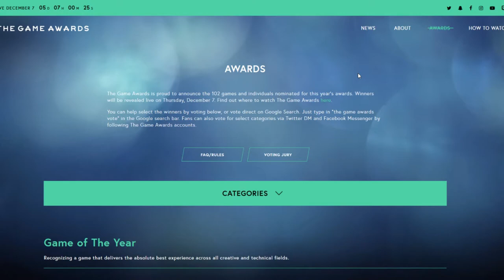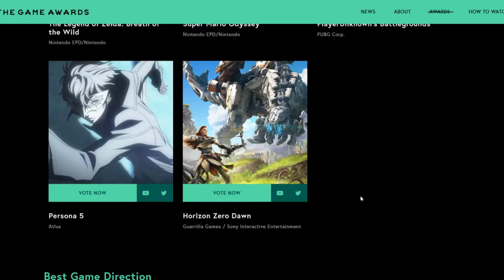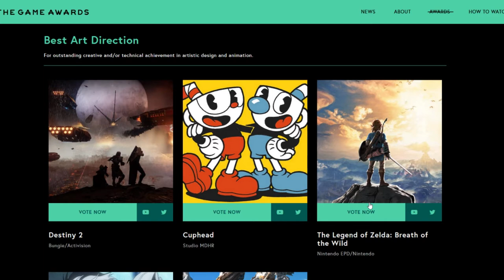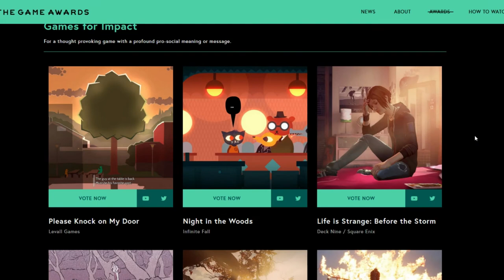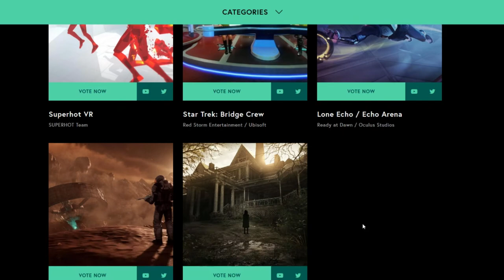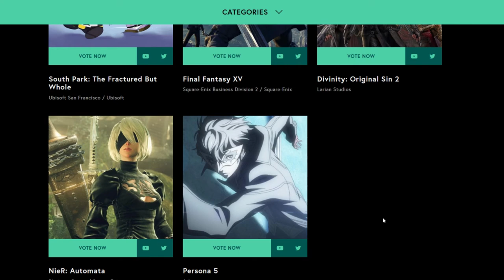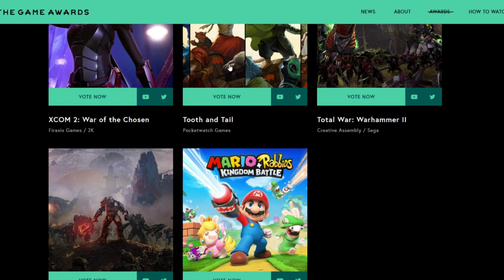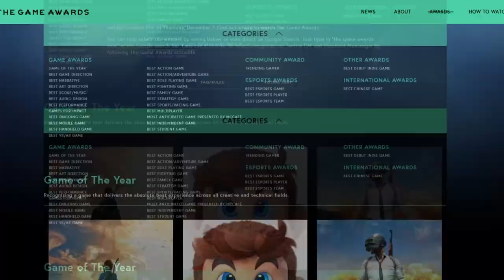Game Awards 2017 Nominee Discussion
Join simplefox and I as we discuss the nominees for 2017's game awards, and we make predictions as to the winners of each category.